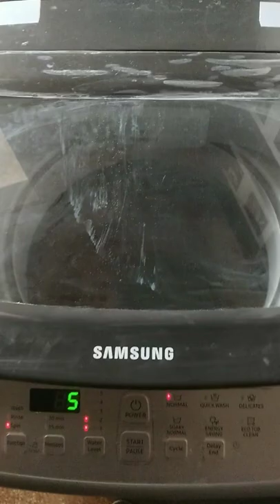Samsung washing machine Spain